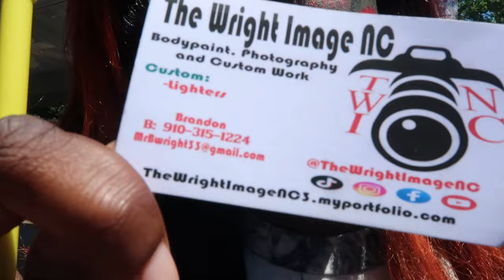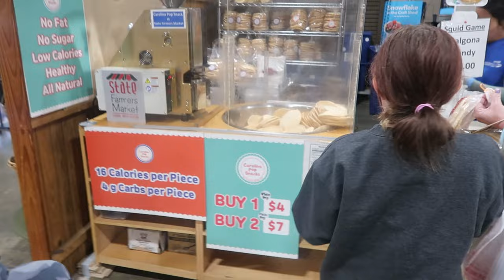FARMERS MARKET VLOG | STRAWBERRY DAY | MAY 4TH 2023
STRAWBWRRY DAY